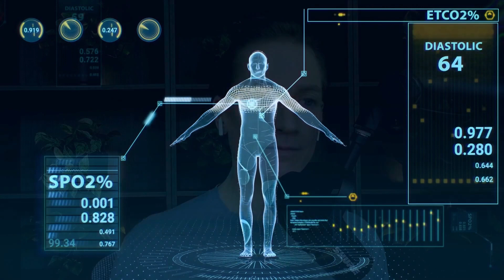How To Age 24% Slower According To a Biohacker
”I FIRED EVENING BRYAN” - iconic words from a successful entrepreneur who sold his company to Paypal and became the creator of neuroscience start-up Kernel: Bryan Johnson. Here,  he discusses how he decided to allow an algorithm based on gold-standard science to run his life - an algorithm that he claims now takes better care of him than he can take care of himself.

Bryan talks about his approach (science - measurement - protocol) to tackle recurring patterns of self-sabotage when he is at his most vulnerable, such as in the evening when the stress of his daily life catches up with him.

His decision to fire the disruptive "Evening Bryan" persona and thus demote his mind from making decisions was the moment he started turning his life around. Johnson believes that his Blueprint system has made him feel better, and more at peace, and leaves more room for fun than he'd ever had in his life - and he has all the data to prove it.